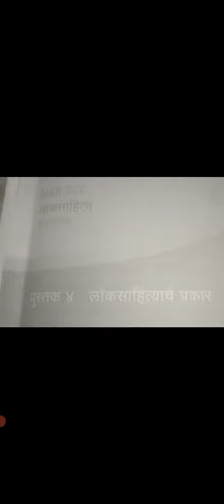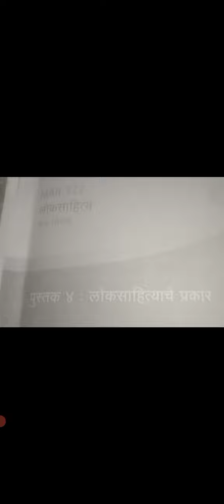M54 MAR 323 Book 4 (Lok Kathechya Vyakhya)